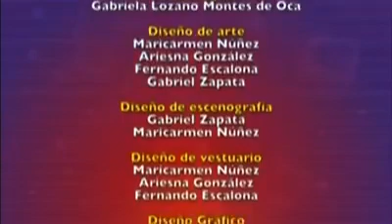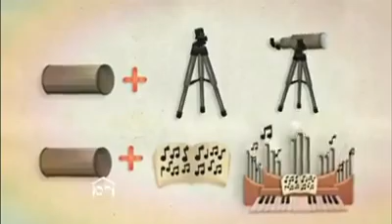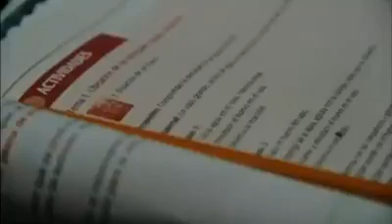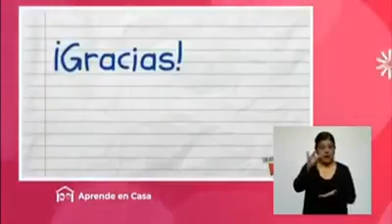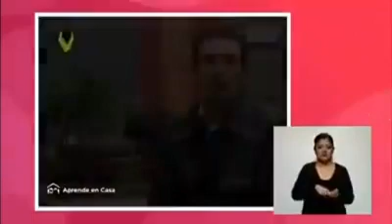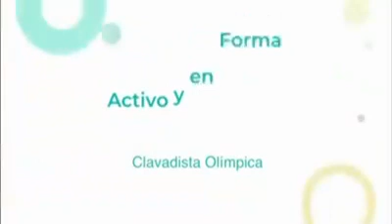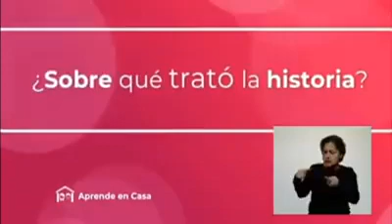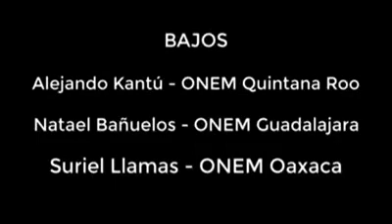APRENDE EN CASA: 1 JUNIO PREESCOLAR COMPLETO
Les comparto los minutos precisos de cada una de las temáticas a observar: